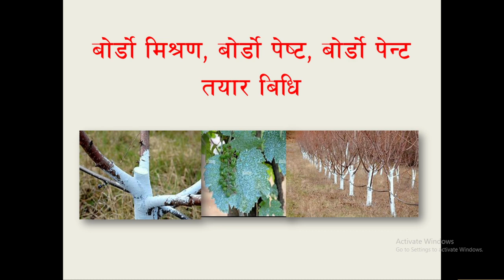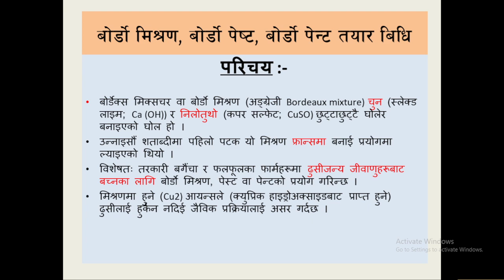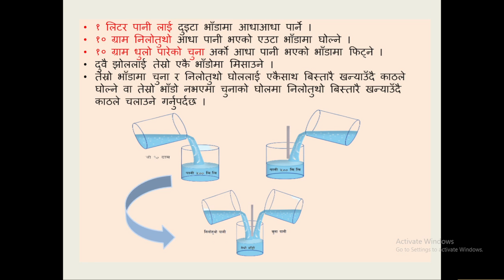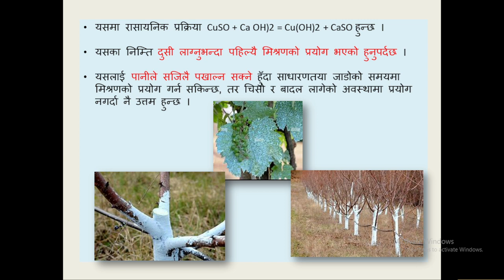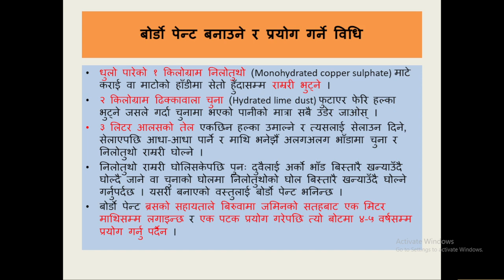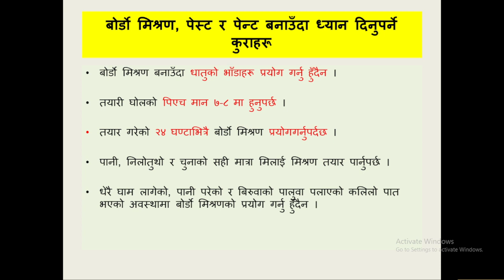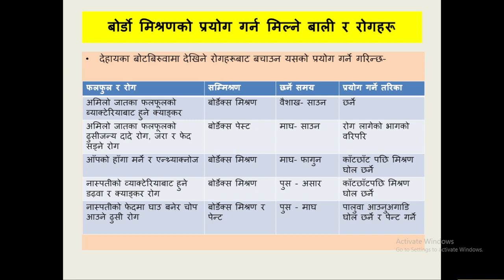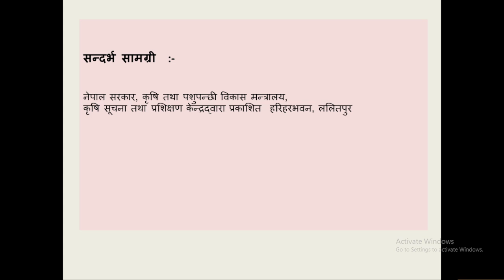Bordeaux mixture, paste and paint Preparation method and uses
In this video, we will be discussing the Bordeaux mixture, paste and paint Preparation method and uses. This mixture is used in many different applications such as painting, decorating and as a fixative. Please enjoy and let me know if you have any questions.